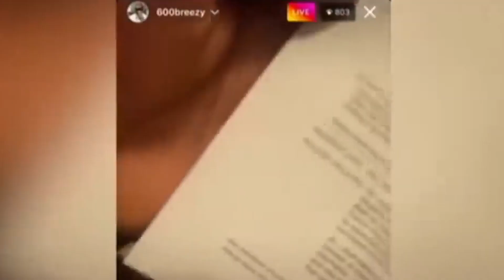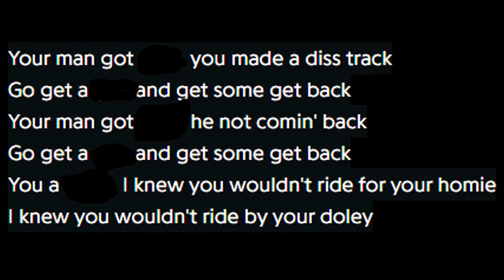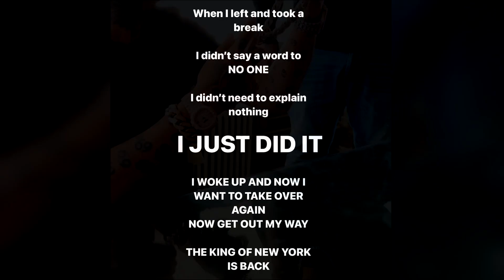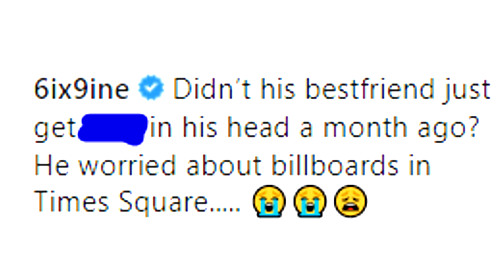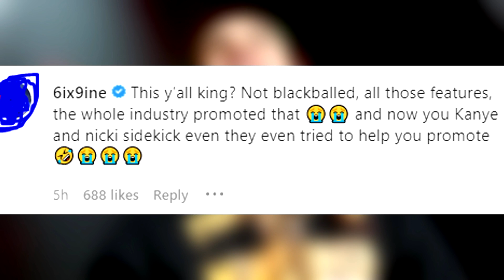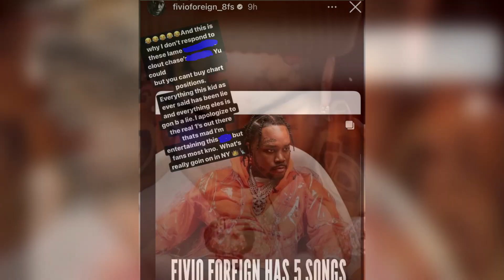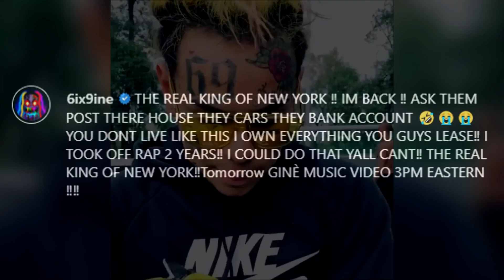RAPPERS REACT TO 6IX9INE SNITCHING ON RAPPERS..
Here's rappers react to 6ix9ine snitching on drill rappers. After rappers react to 6ix9ine snitching in court we're now seeing 6ix9ine snitching on drill rappers such as Lil Durk, 600Breezy and 42 Dugg. 6ix9ine snitching on rappers is common as revealed during a 6ix9ine snitching reaction by DJ Akademiks. After the release of 6IX9INE - GINÉ (Official Music Video) many rappers react to 6ix9ine interview where the New York rapper revealed all 6ix9ine disses, 6ix9ine beef and rappers 6ix9ine snitched on. This video is about rappers react to 6ix9ine snitching.

6ix9ine vs Lil Durk has been on going since the King Von passing. In the 6ix9ine GINE lyrics we heard 6ix9ine diss Lil Durk, 6ix9ine diss King Von and other drill rappers. The 6ix9ine snitching reaction shared across the world revealed why 42 Dugg arrested by Feds after 6 month manhunt. The 6ix9ine snitching case shared many 6ix9ine songs and 6ix9ine lyrics that causes rap beefs across the industry. Songs such as GINÉ and GOOBA give details about his case.